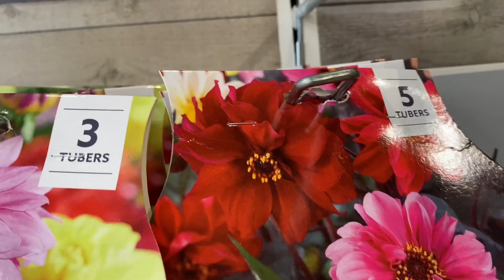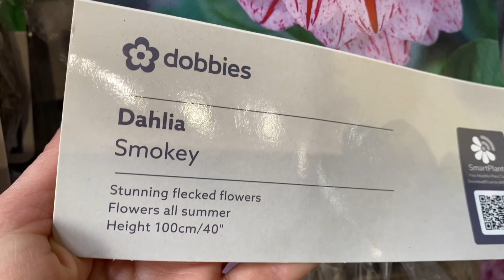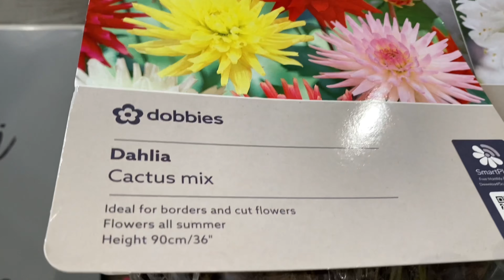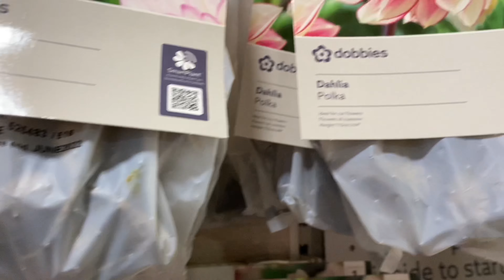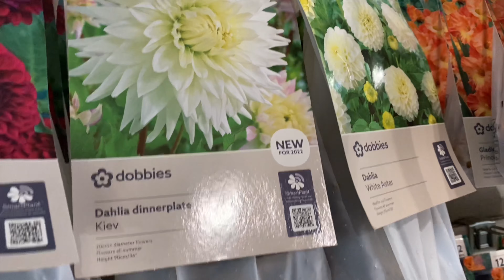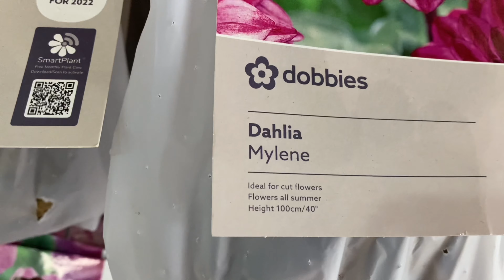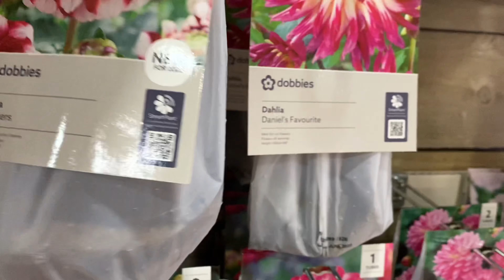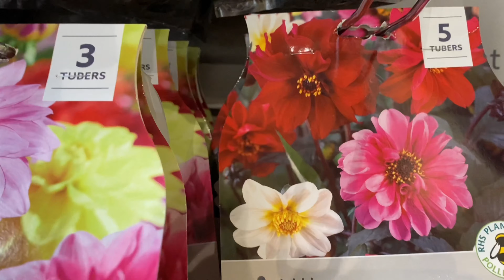Георгины! Интересные Сорта на Весну! Dahlia Varieties Dahlia Tubers London ЧАСТЬ 2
Георгины, интересные сорта на весну 2022, Лондон садовый центр. Dahlia varieties, Dahlia tubers, London . Обзор сортов георгин на весну 2022.